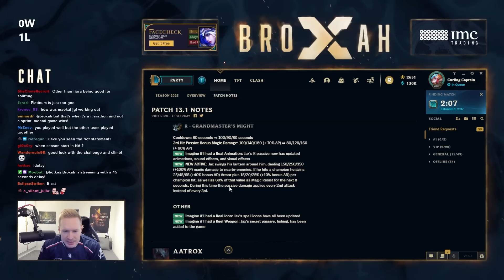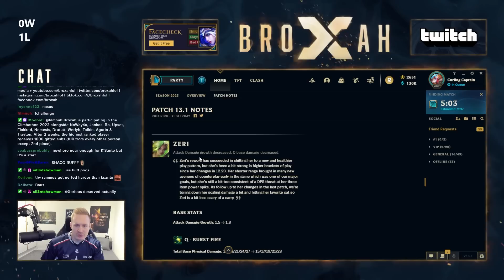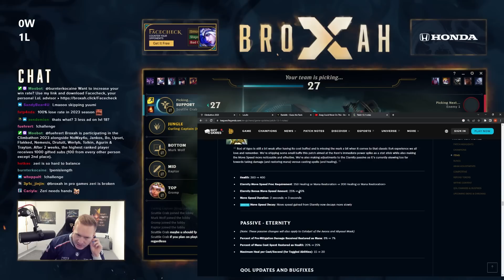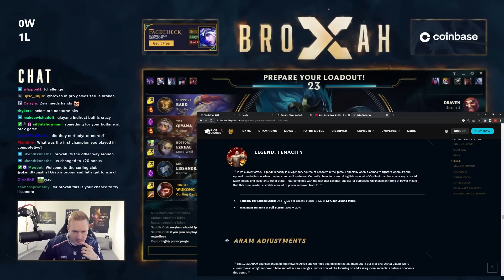SEASON 13 IS HERE! IS ELISE OP ENOUGH TO WIN FIRST GAME? (Climbathon 2023 w/ NoWay4u, Jankos & More)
I'm participating in the Climbathon 2023 alongside NoWay4u, Jankos, Bo, Upset, Flakked, Nemesis, Drututt, Werlyb, Tolkin, Agurin & Trayton. After 2 weeks, the highest ranked player receives 1000 gifted subs (100 from every other person except 2nd place).

Timestamps:
Intro 00:00 - 01:02
Patch Notes 01:02 - 05:56
First Clear + Gank 05:56 - 12:55
mid game - 12:55 - 20:15
Late Game - 20:15 - 29:58